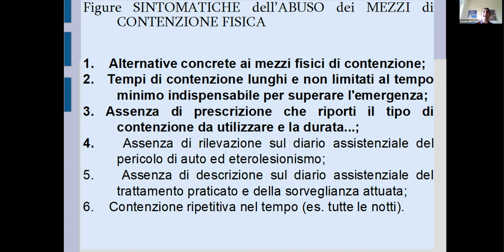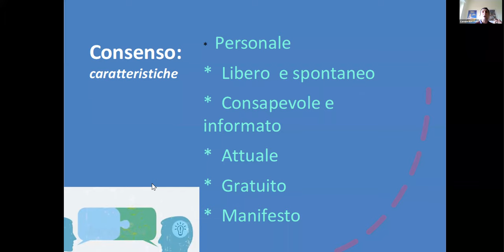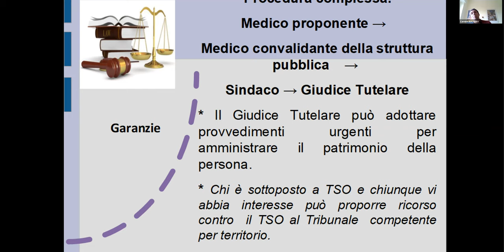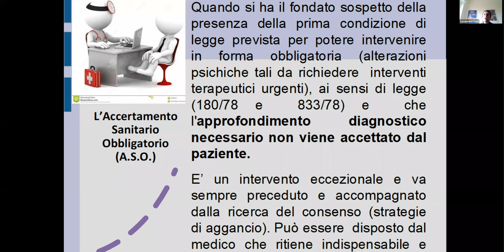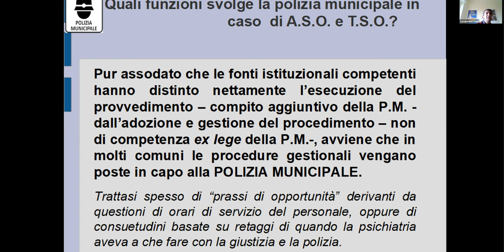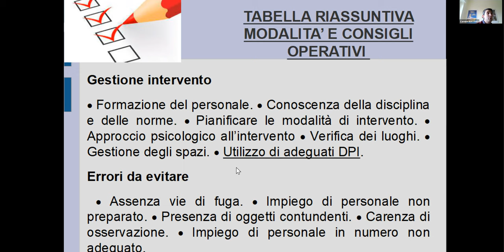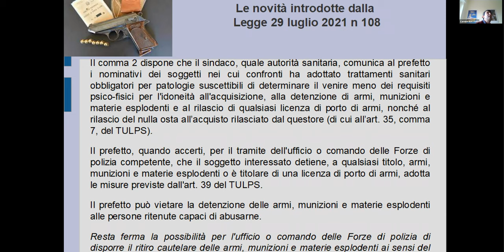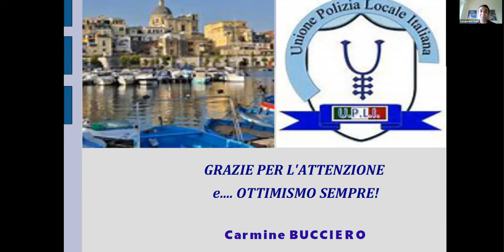41° WEBINAR UPLI: SICUREZZA E RISPETTO DEI DIRITTI NEGLI ASO E TSO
Abstract:  rispettò dei diritti dei pazienti e sicurezza degli operatori nei casi di trattamento sanitario obbligatorio (TSO) e accertamento sanitario obbligatorio (ASO).

SALUTI:
Michele CAPONIGRO, comandante Polizia municipale di Lacedonia (AV), consigliere nazionale UPLI.

CONDUCE:
Giuseppina STARACE, ufficiale Polizia locale Sorrento (NA), socia UPLI.

RELATORE:
Carmine BUCCIERO, comandante Polizia municipale Palma Campania (NA), consigliere nazionale UPLI.